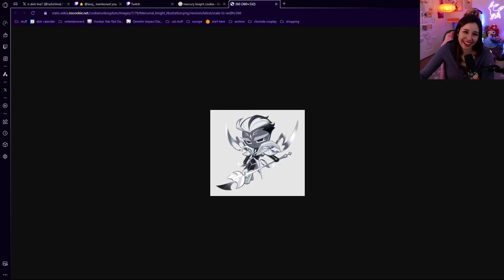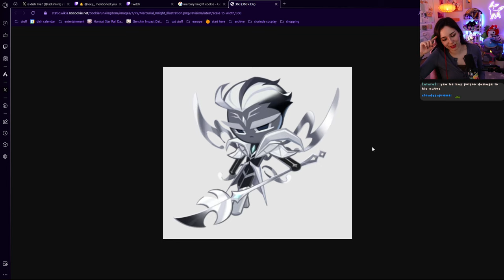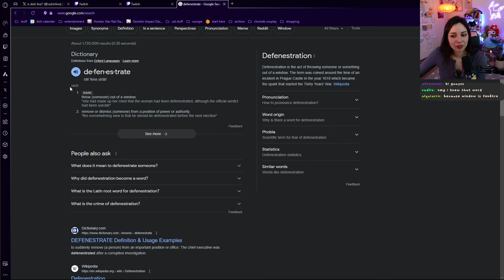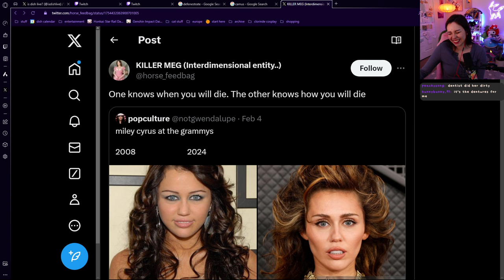today is a good day (2/7/24)